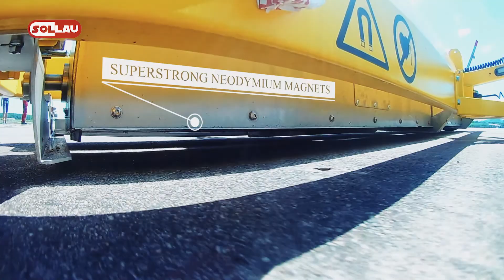Tow behind magnetic sweeper MSA 9000 GLADIATOR - SOLLAU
Our model MSA 9000 – “GLADIATOR” is a high-end product and definitely the most powerful magnetic sweeping equipment in the world. The magnetic sweeper is suitable for maintenance operations of middle size and big airports, with outstanding sweeping width of 9 060 mm.